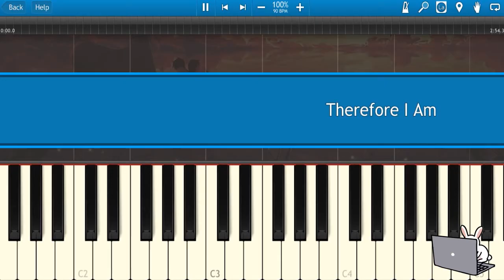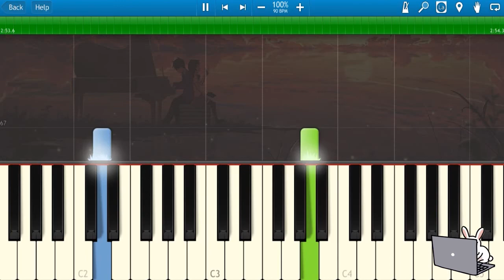🎹Therefore I Am - Billie Eilish (Piano Tutorial Synthesia)❤️♫